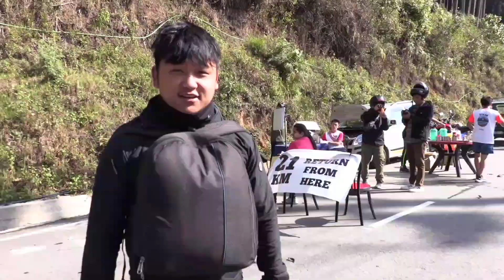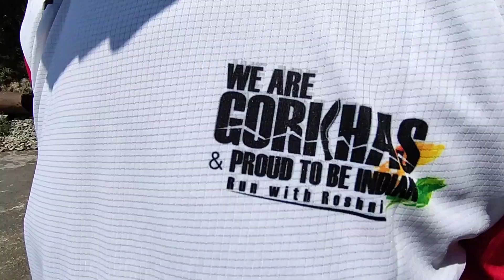Kalimpong Ultramarathon Org by Run With Roshni Foundation